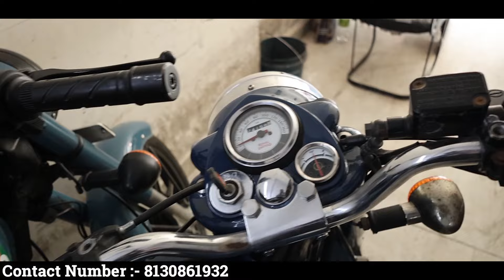Second hand bike in cheapest Price ! नवरात्रि offer bikes ! Second hand bike ! 20,000/- में बाइक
Hello Dosto...
Today we will show second-hand bikes at the very Cheapest price in which you can get your all favorite bikes here
like:- Splendor, ct100, passion pro etc.

Address ⬇️⬇️⬇️ Use My Channel Name to get more discount 😉

THAKUR MOTORS

B-9, LAJPAT NAGAR-1 , NEW DELHI -110024

Second hand bike ₹8000/- (D.P) | Used bikes in cheap price | Second hand bike Market in Delhi

Second Hand Bike ₹4,999/- (D.P) | Cheapest Used Bike market in Delhi | Used Bikes In Cheap Price

Second Hand Cars ₹15,000/- (D.P.)| मात्र ₹15,000 देकर कोई भी कार ख़रीदे| Used Cars in Cheapest price